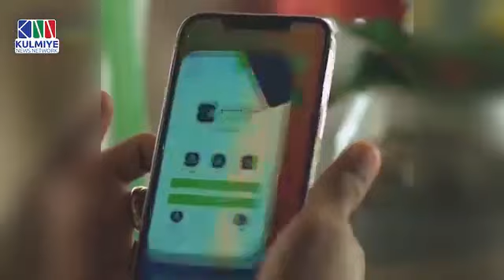Kalamaan & Xiiso gaar ah.